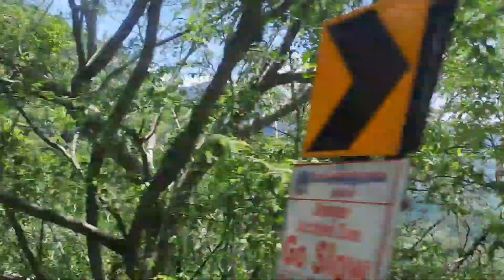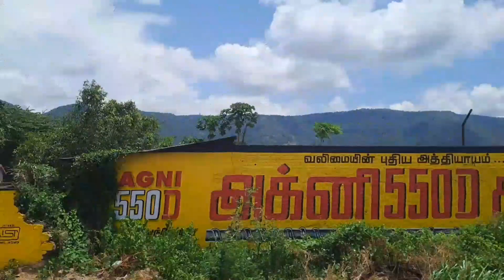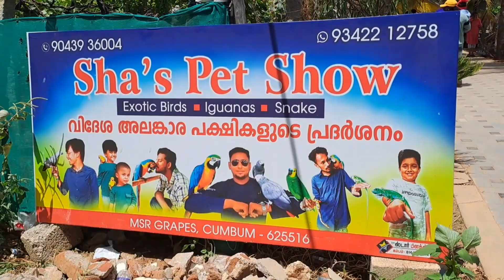ഇത് വല്ലാത്തൊരു അനുഭവം ആണ്# മുന്തിരിതോട്ടംkumily to theni/ മുന്തിരിപാടം /family tour to grapes farm